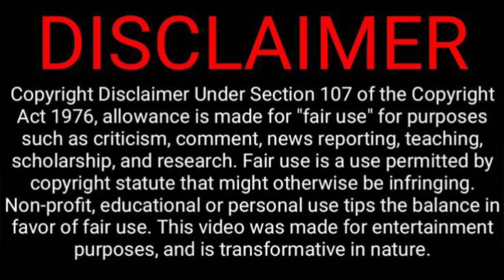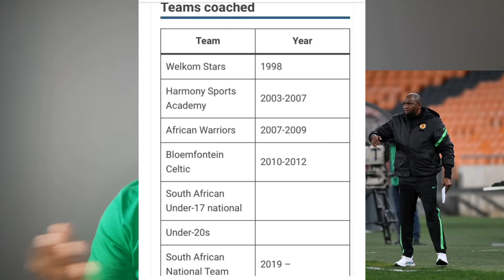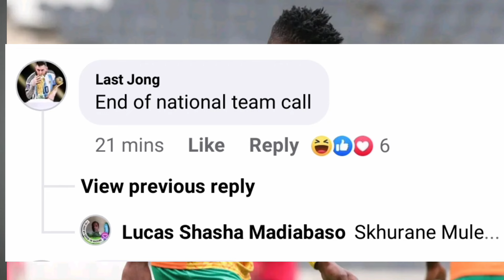SUNDOWNS IS NOT INVISIBLE SAYS IGESUND – NTSEKI’S MANDATE IS TO WIN TROPIES.